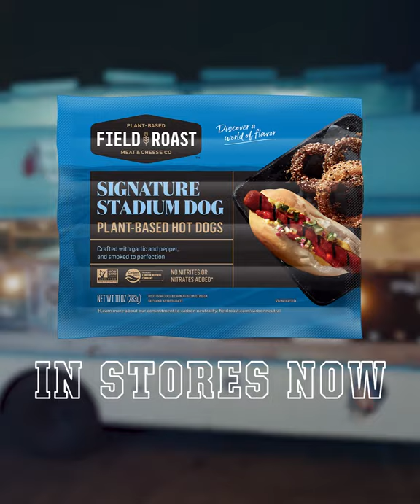Field Roast x Roy Choi: Signature Stadium Dog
We partnered with renowned chef Roy Choi to include Field Roast's new Stadium Dog on his world-famous Kogi food truck.